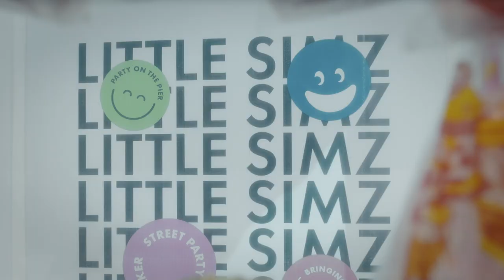TED BAKER FEAT. LITTLE SIMZ | STREET PARTY SESSIONS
Artist:
Little Simz

Executive Producers:
Eleven Management

Event Producer/Project Management:
Eunice Obianagha

Creative/Set Design:
Nick Gray at Renegade

Production:
Tyrone Brunton

Director:
Edie Amos

DOP:
Natasha Duursma

Choreography:
Mr Kane Klendjian
Nathalie Ellen Manzangi Miller

Styling Stylist:
Harry Lambert

First Assistant
Ryan Wohlgemut

Makeup:
Andrew Gallimore

Hair:
Lyndell Mansfield

Nails:
Edyta Betka